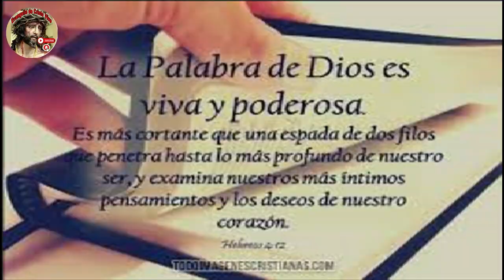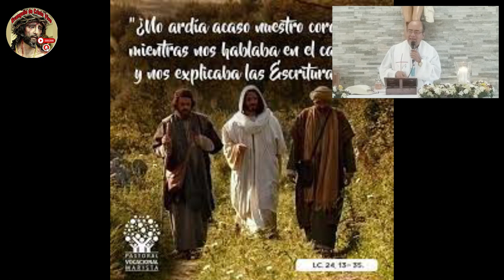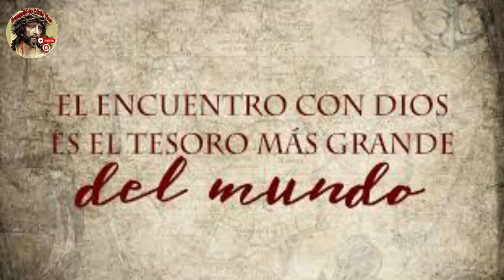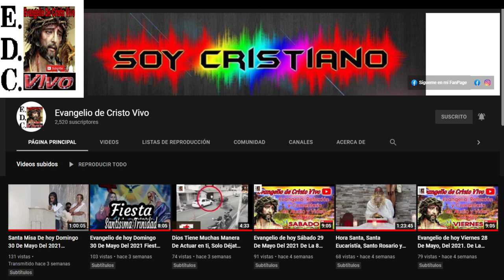Evangelio De hoy miércoles 12 De Abril Del #2023 De La Octava De Pascua Según San Lucas (24,13-35)